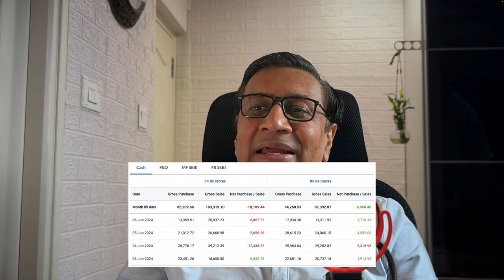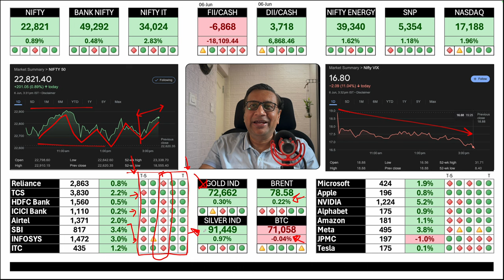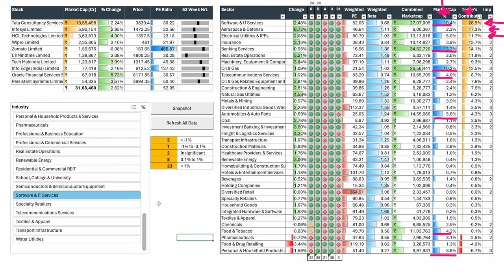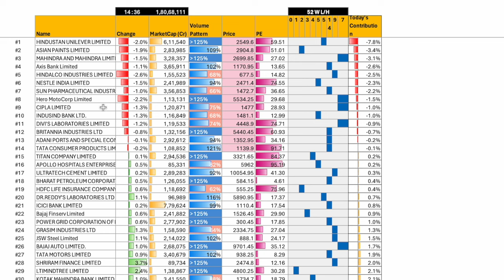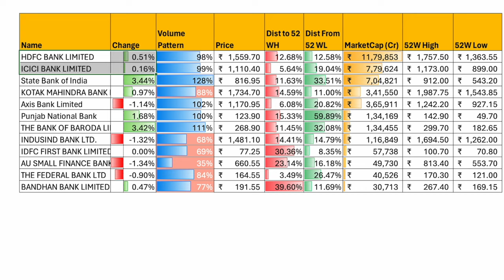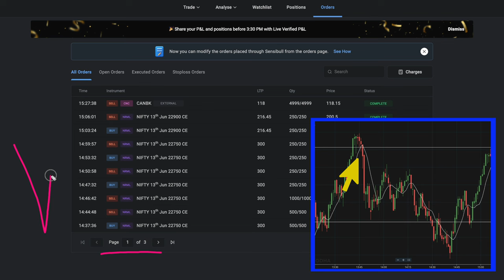Are we heading into another Crash on Friday/Monday ? | Manish Jain